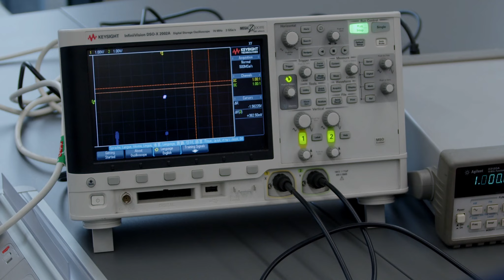Cyflwyniad i Electroneg Lled-ddargludyddion Cyfansawdd - Prifysgol Caerdydd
This video gives a snapshot of our Introduction to compound semiconductor electronics CPD course.